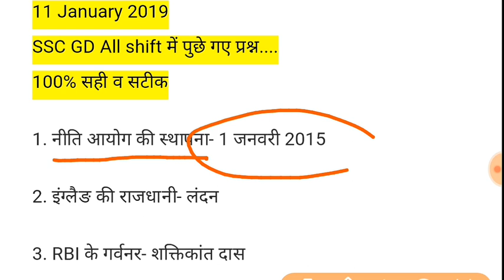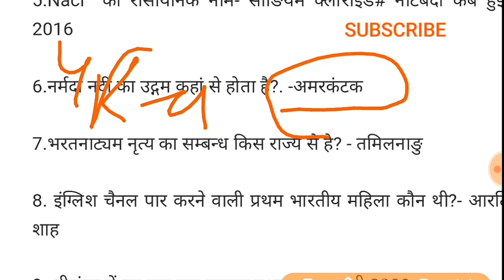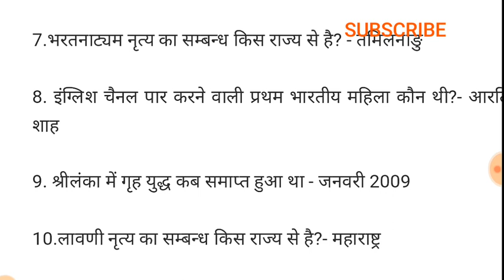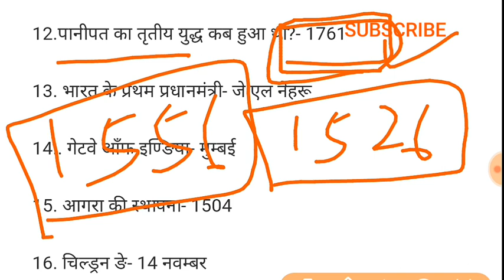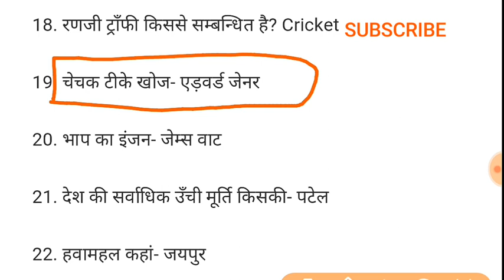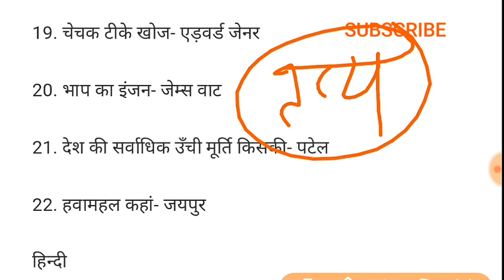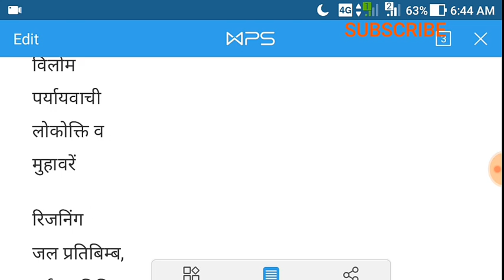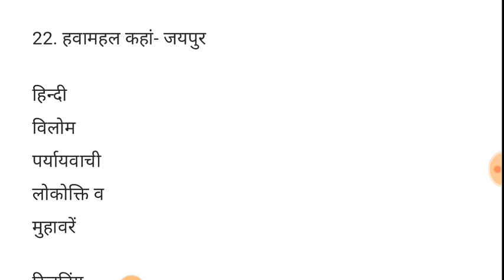SSC GD 2018 ( 11 Feb, 2019, All shift)Exam Analysis & Asked questions.